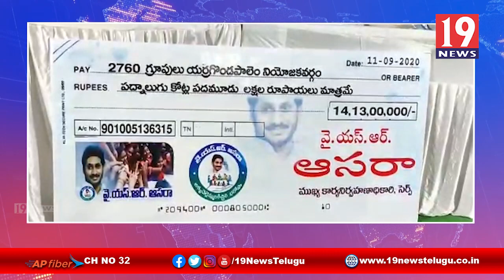YSR ఆసరా పథకాన్ని ప్రారంభించిన మంత్రి ఆదిమూలపు సురేష్ -ప్రకాశం జిల్లా